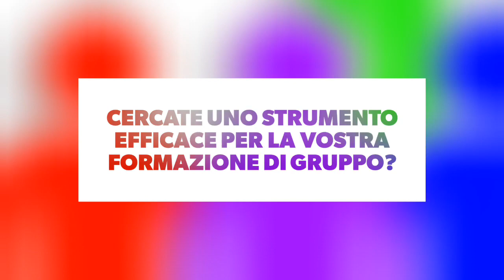Booktrailer Wip 2015-2016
Lo strumento è pensato per accompagnare i catechisti e gli educatori nella formazione personale e nel servizio educativo.

Contiene approfondimenti sulla vita dei ragazzi, contributi per lasciarsi interpellare dalla Parola, spunti per crescere nella spiritualità e per riflettere sul servizio educativo, partendo dall’Evangelii gaudium.

Il testo offre infine una riflessione sul tema del viaggio, che caratterizza la proposta formativa dell’Acr per i bambini e i ragazzi dai 3 ai 14 anni.